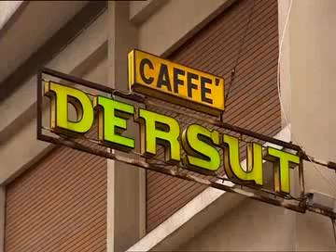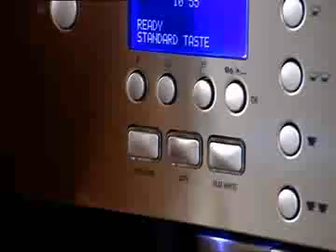The Great Italian Cafe: Treviso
A brief historical look back at Italy's  love affair  with the cafe and coffee.